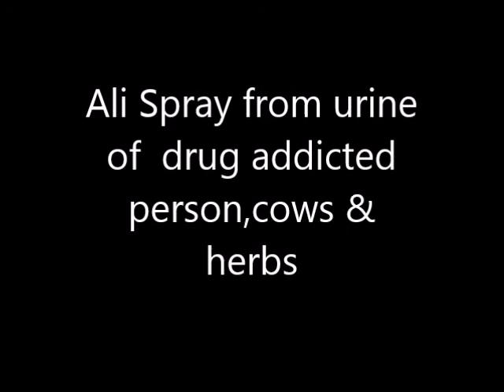ali spray movie